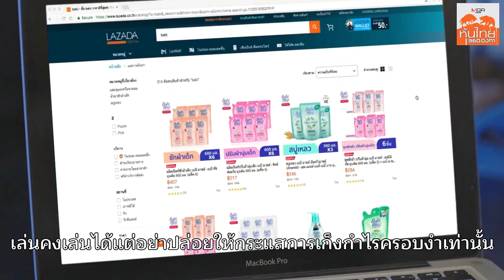“โอสถสภา” หุ้นใหม่ตัวใหญ่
บริษัท โอสถสภา จำกัด (มหาชน) ชื่อย่อ OSP ผู้ผลิตและจำหน่ายสินค้าอุปโภคบริโภคขนาดใหญ่ มีประวัติก่อตั้งมายาวนาน 127 ปี กำลังเตรียมนำหุ้นจำนวน 603 ล้านหุ้น หรือประมาณ 20.1 % ของทุนจดทะเบียน เสนอขายนักลงทุนทั่วไป ในราคาระหว่าง 22-25 บาท ( ราคาพาร์ 1 บาท ) ระหว่างวันที่ 1 - 4 ตุลาคมนี้ ก่อนเข้าซื้อขายในตลาดหลักทรัพย์ประมาณกลางเดือนตุลาคม